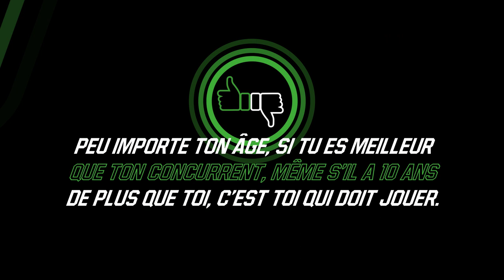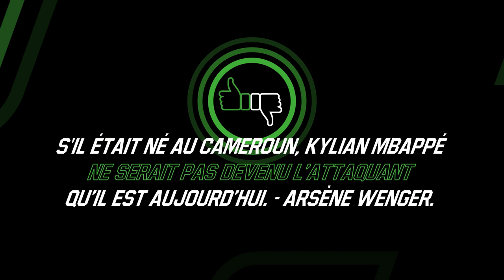𝙏'𝙚𝙨 𝙊𝙆 ? - Episode 11 - Mehdi Boukamir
Le Sporting de Charleroi, en collaboration avec son partenaire 𝗨𝗡𝗜𝗕𝗘𝗧, présentent 𝙏'𝙚𝙨 𝙊𝙆 ?, une émission qui cherche à ouvrir un débat issu du monde du football. Aujourd'hui Mehdi Boukamir répond aux questions de Sacha Tavolieri.